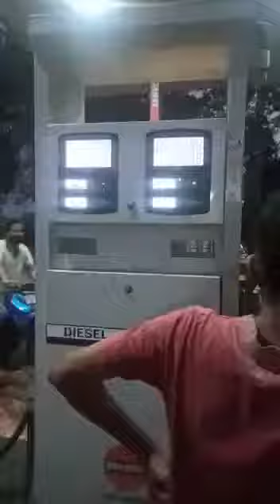Petrole Rates is very high.But a common bear for it.🙆💯🤪🤪🤪🤪😉